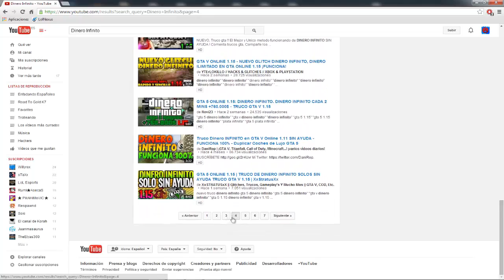Dinero Infinito en 1 Minuto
Madre mía...¡Casi 5 horas le he dedicado a este vídeo! Entre guiones, fotos, zooms, escenas, efectos y sonidos pasa mucho tiempo! Espero de todo corazón que os guste este nuevo capítulo de la saga de vídeos que tengo en mi canal llamado " En 1 Minuto " y recordad que en cuanto este vídeo llegue a 500 Likes tendréis otro! Gogoogogo a darle Like al vídeo todos va!

¡¡500 Likes lo partirían mucho!!

Si me queréis agregar podéis mandarme una solicitud a estas dos cuentas:
- Para jugar a CoD Ghosts, agrégame a la cuenta de:
 Ampeeterby7

- Para jugar a otros Call of Dutys, agrégame a la cuenta de:   Andresmanolo77